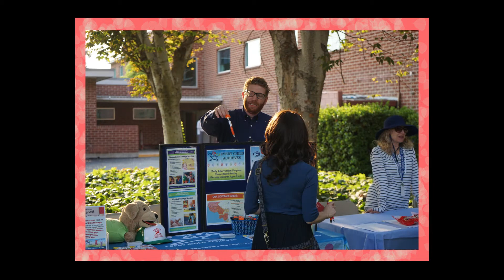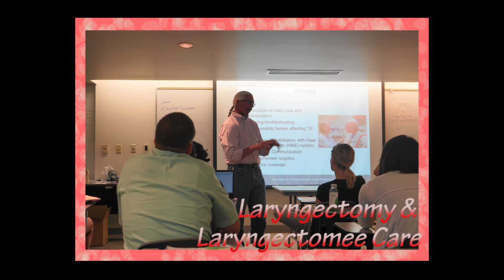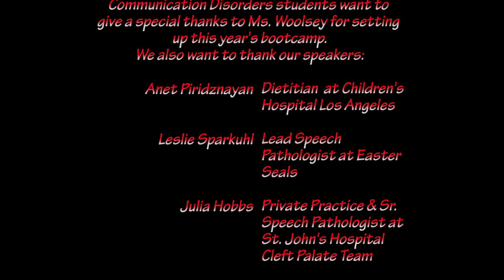Bootcamp 2016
This year marked the 12th annual Bootcamp organized by Ms. Janice Woolsey.  Offering several topics and hands-on opportunities for graduate students.  Topics ranging from learning the details in resonance disorders to the fusion of two methodologies: LEGOs and Social Skills.

First half of video montage: Pokemon Red/Blue/Yellow/Green - Route 11
Second half of video montage: Pokemon Heart Gold/Soul Silver - Route 38
Endslate: Diddy Kong Racing - Pirate Lagoon